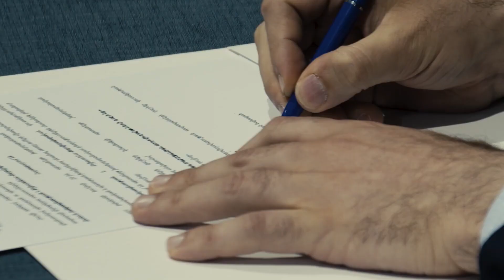Իմ այսօրվա հայտարարությունը խուճապ է առաջացրել․ Նիկոլ Փաշինյան